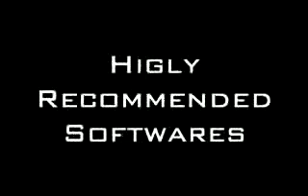Download FREE softwares and Buy Ebooks - HFWeb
HFWeb provides download links for Softwares available. It's 100% Virus Free. Recommended and Trusted Ebooks are also available to buy.Visit HFWeb